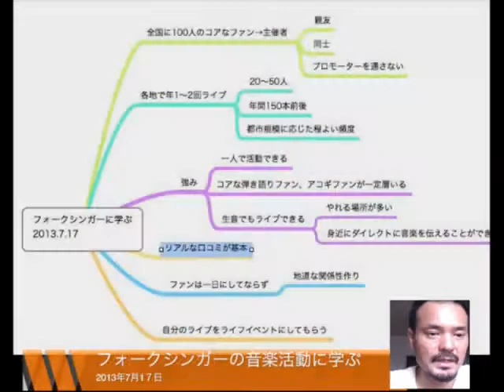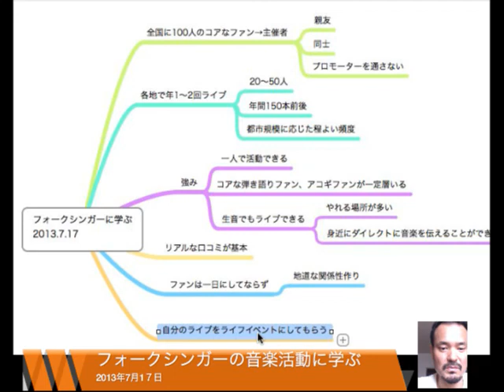フォークシンガーに音楽活動を学ぶ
インプロヴァイザー臼井康浩　動画ブログ

エリオット・シャープ ×臼井康浩 Guitar DUO CD